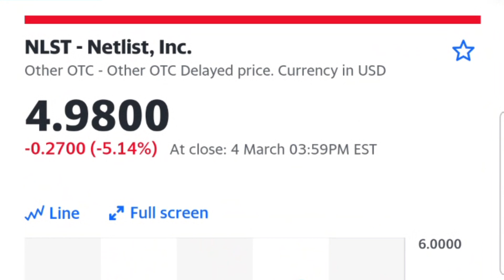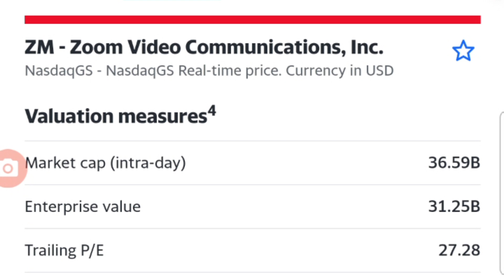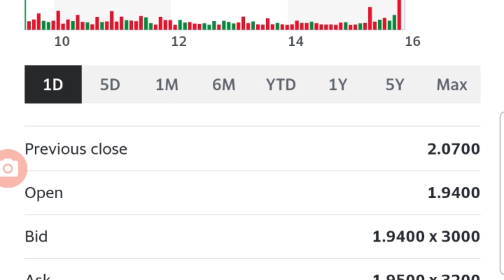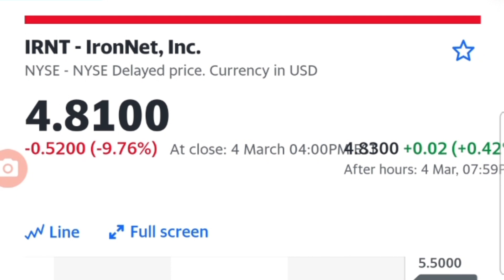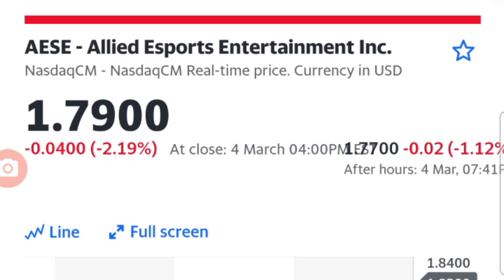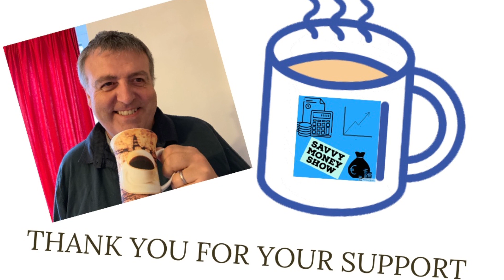netlist update, zoom and how they should build an ecosystem imo new what if